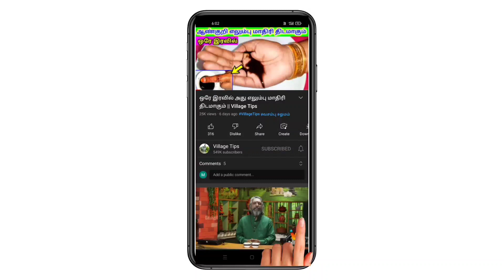இந்த ஒரு கொத்து போதும் செம்மையா வேலை செய்யும் || Village Tips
சிறுபசலைக்கீரை என்ற இந்தக் கீரை ஆண்களுக்கு பல மடங்கு நன்மைகளை தரக்கூடியது கட்டாயம் பயன்படுத்துங்கள்.